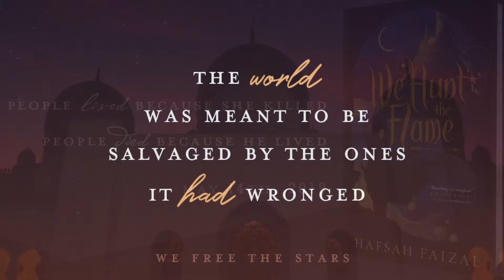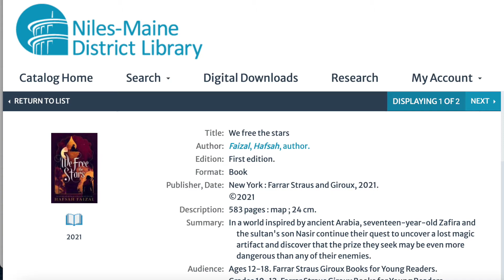Sands of Arawiya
Sands of Arawiya by Hafsah Faizal is a two-book fantasy series (or duology) set in a world based on Arabian folklore.
Book One: We Hunt the Flame (2019) is available in print in our teen collection on the lower level of the library, as well as an ebook through OverDrive/Libby and an eaudiobook through OverDrive/Libby and Hoopla.
Book Two: We Free the Stars (2021) is available in print in our new teen collection in the Commons, as well as an ebook through OverDrive/Libby and an eaudiobook through OverDrive/Libby and Hoopla.